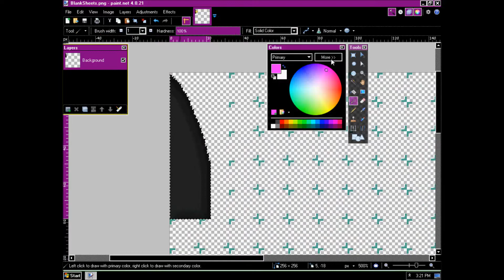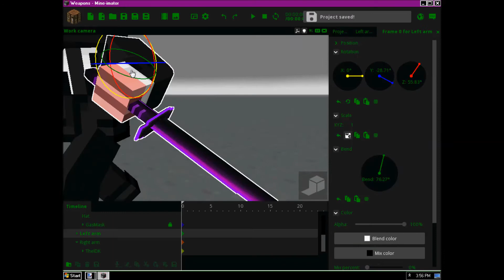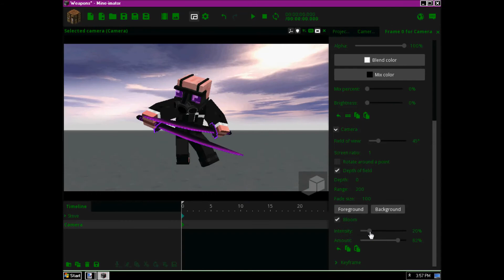Blade by Fry - Timelapse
Rig
Converted:
MI-CB
MI-Higher version

Sorry bulok pc ko xD
leave dislike if you done liek and GTFO :3